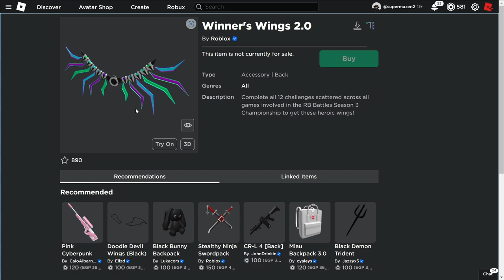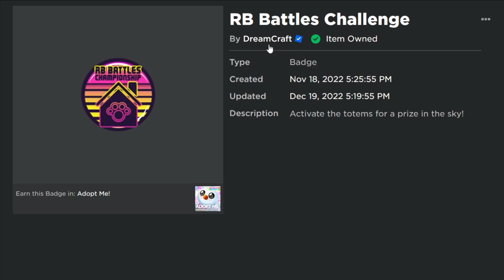ازاي تجيب بادج ادوبت مي و الجناح في روبلوكس | Winner's Wings 2.0 Piggy 📛 #9/12